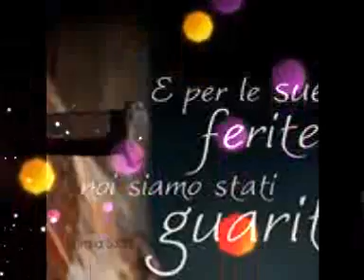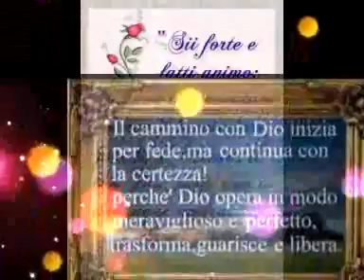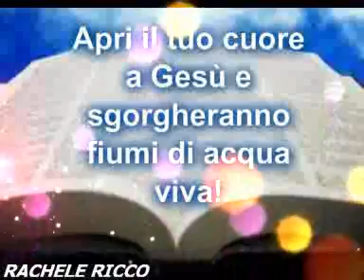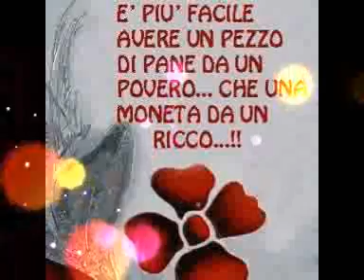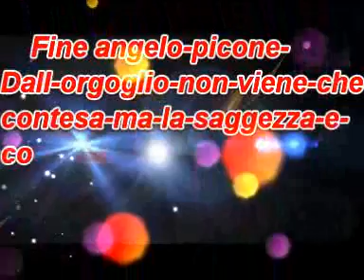angelo picone con Titoli e inni ed effetti Dall orgoglio non viene che contesa ma la saggezza e con